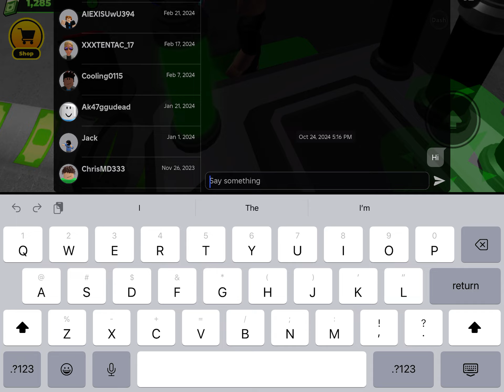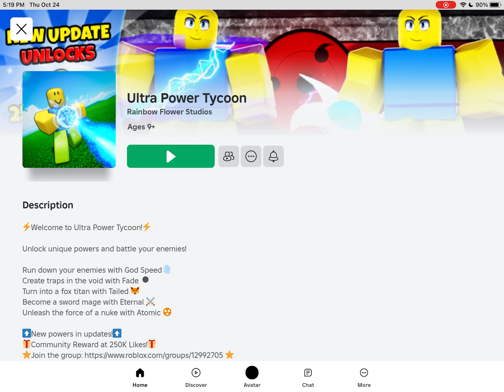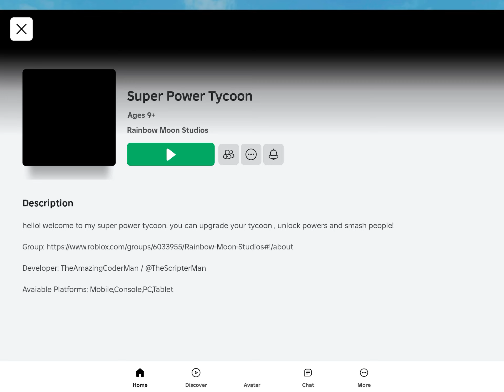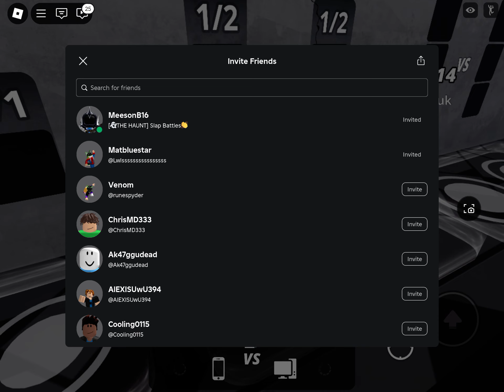Sorry, I left ultra power tycoon